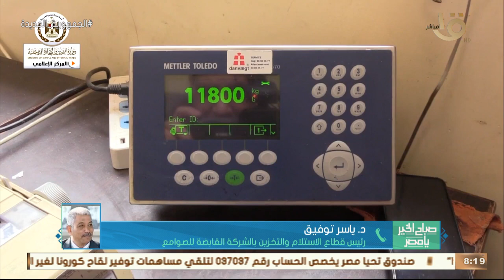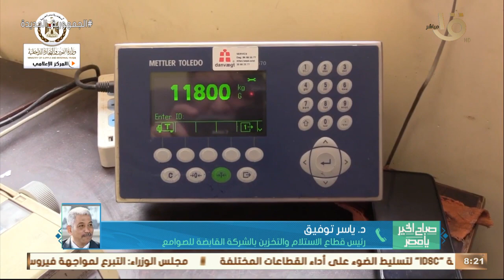صباح الخير يا مصر | د. ياسر توفيق يكشف كواليس متابعة القمح وتخزينه بالصوامع في كافة المحافظات